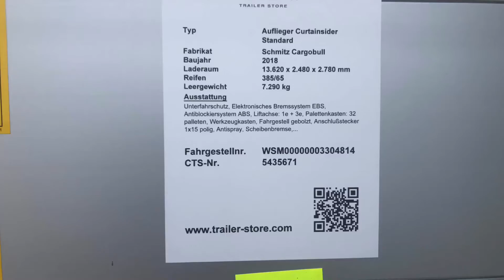5435671 Schmitz Cargobull SCS 2018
5435671 / For sale / Schmitz Cargobull SCS / 2018 /